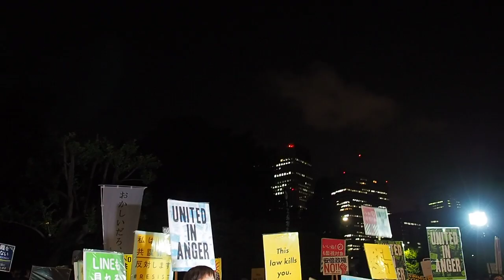2017.06.14 共謀罪法案 参議院強行採決直前の夜の〝国会正門前〟の様子【6/8】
共謀罪（テロ等準備罪）法案 参議院強行採決直前の夜の〝国会正門前〟の様子

「共謀罪法案強行採決に反対する国会前緊急大抗議行動」

日時：2017年6月14日（水）21:55すぎ
場所：国会正門前 南庭・北庭
主催：未来のための公共（

緊急事態です。本日、与党が参院本会議で共謀罪を採決すると報道されています。野党の質問にまともに答えられず、首相の加計疑惑究明を恐れ、委員会採決をすっ飛ばして強行する、前代未聞の異常事態です。本日19:30から南庭で共謀罪に反対する 国会前緊急大抗議 をやります。